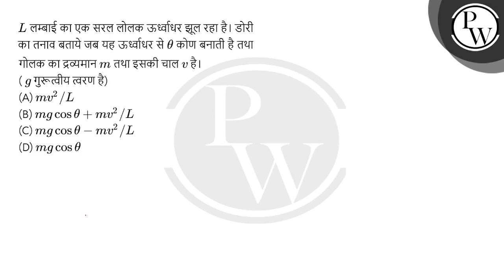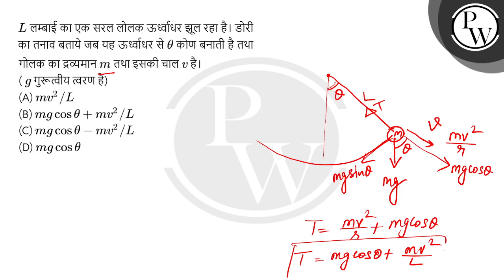\(L\) लम्बाई का एक सरल लोलक ऊर्ध्वाधर झूल रहा है। डोरी का तनाव बताये जब यह ऊर्ध्वाधर से \(\theta....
\(L\) लम्बाई का एक सरल लोलक ऊर्ध्वाधर झूल रहा है। डोरी का तनाव बताये जब यह ऊर्ध्वाधर से \(\theta\) कोण बनाती है तथा गोलक का द्रव्यमान \(m\) तथा इसकी चाल \(v\) है।( \(g\) गुरूत्वीय त्वरण है) 📲PW App